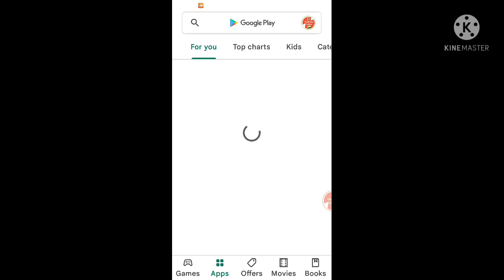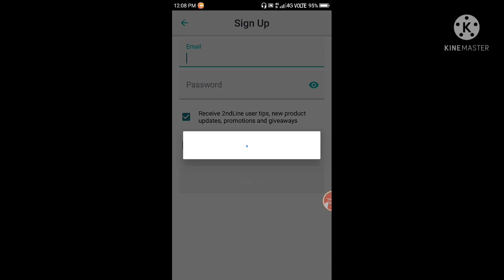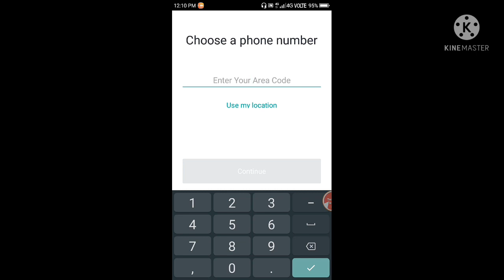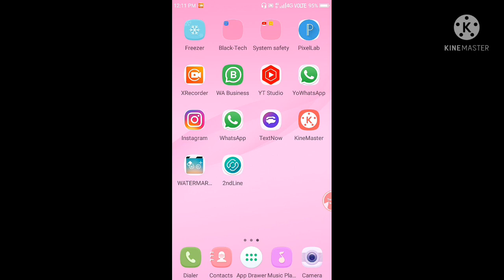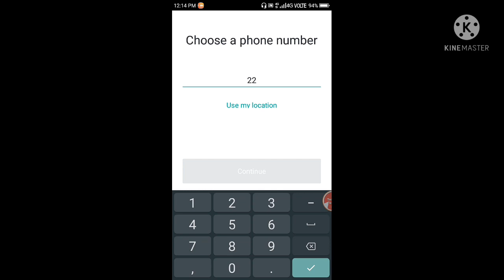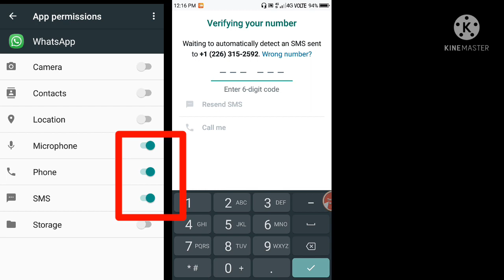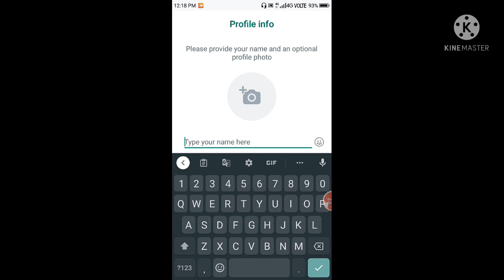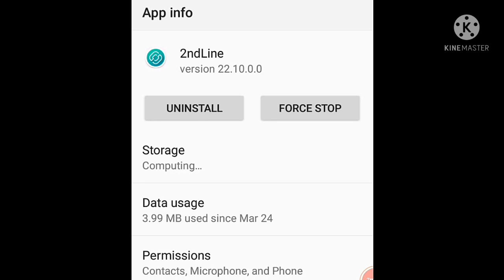2ndline app all problem solution | 2ndline application not working problem fixed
Hi Friends